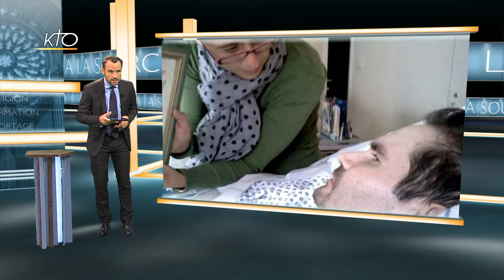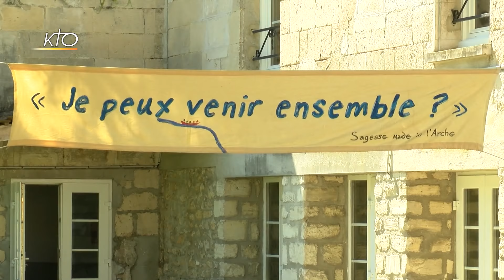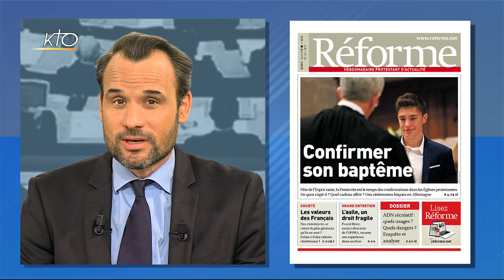JEAN VANIER | VINCENT LAMBERT | ELECTIONS EUROPEENES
1:18  Messe d´Obsèques de Jean Vanier : elle a lieu à Trosly Breuil, ce jeudi 16/05/19 dans l´intimité de la famille de l´Arche
5:39  Cardinal Sfeir : la récitation de l´office des morts, sans messe, et une oraison funèbre du patriarche Bécharara RaÏ ce jeudi 16/05/19 au siège du patriarcat maronite
8:08  Chrétiens d´Orient : le Patriarche grec-catholique d´Antioche, Sa Béatitude Joseph Absi a été reçu le dimanche 12/05/19 par le président français Emmanuel Macron
9:35  Burkina Faso : après l´assassinat lundi 12/05/19 de fidèles dans le nord du Burkina Faso, le curé de la paroisse de Baam témoigne de l´accompagnement des fidèles
10:51 Le Synode Amazonie en préparation
11:17 Abus sexuel dans l´Eglise en Pologne : un film documentaire mettant en cause des prêtes polonais secoue le pays
12:35 Vincent Lambert : les prise de paroles se succèdent concernant l´arrêt de son alimentation.
14:30  Chronique du père Burgun : avant les prochaines élections européennes, le père Burgun rappelle les projets pour l´Europe du pape Jean-Paul II
16:41  Revue de Presse : Famille Chrétienne, La Vie, France Catholique, Le Pèlerin, Réforme
18:23 Dossier : François Ernenwhein de La Croix et Antoine Pasquier de Famille Chrétienne échangent sur les enjeux des élections européennes du 26 mai